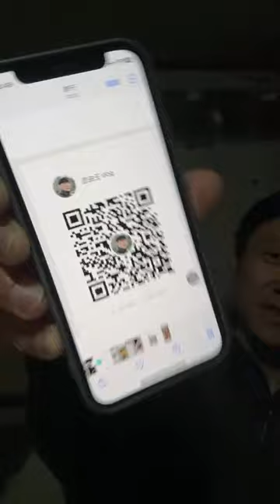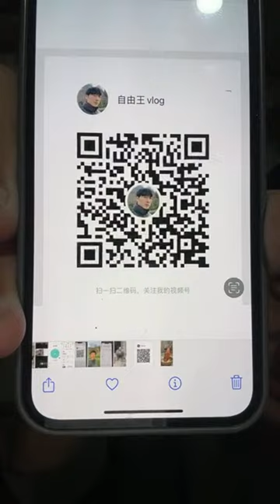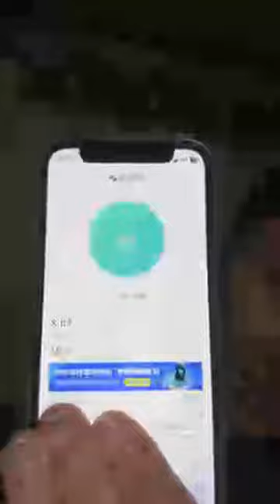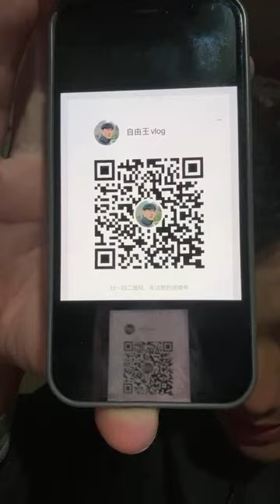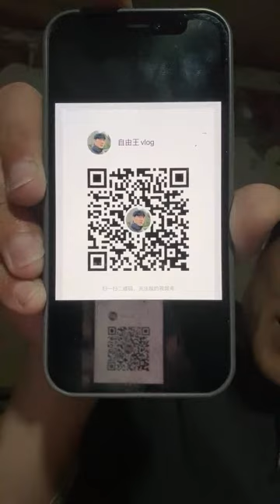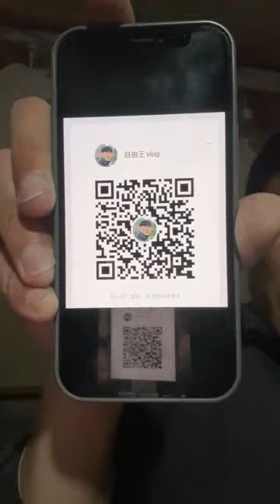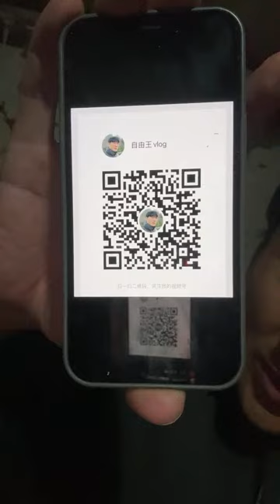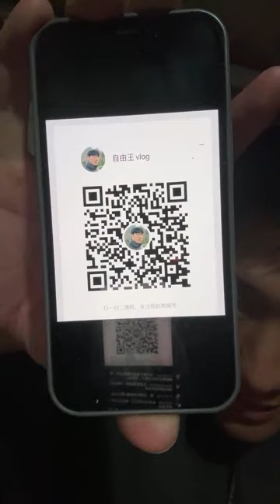自由王直播测试求关注